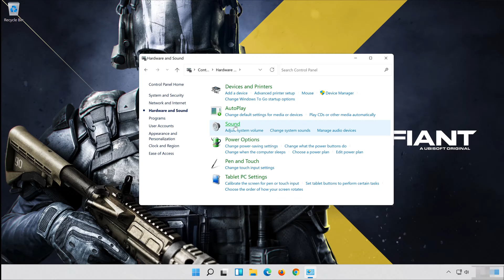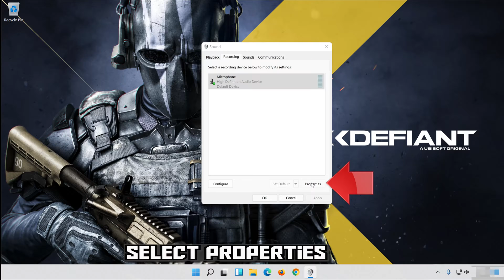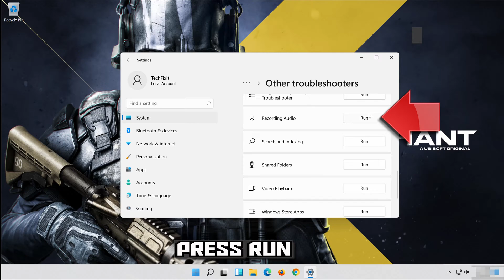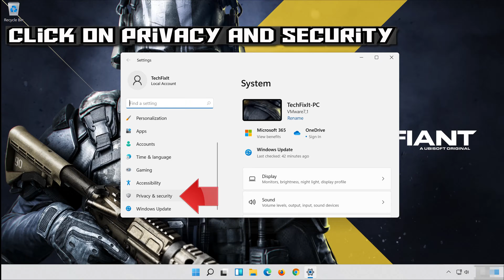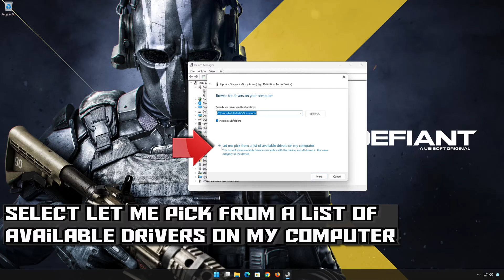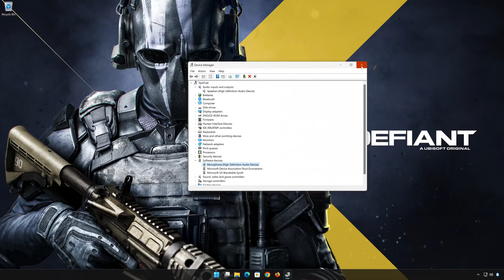How to FIX GAME VOICE Chat & Mic not Working in XDefiant Fix!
If your microphone is not working in XDefiant on PC, there are several potential reasons for this issue, like Privacy Settings: Check your privacy settings in Windows and ensure that the microphone access is allowed for XDefiant . Outdated or corrupted audio drivers can also cause microphone problems. Make sure your audio drivers are up-to-date. so follow the instructions of this video to learn how to fix your microphone in XDefiant  .

 》 CHAPTERS 《

00:00 Intro
00:27 Solution #1
01:14 Solution #2
01:44 Solution #3
02:46 Solution #4
03:50 Solution #5
05:15 Outro